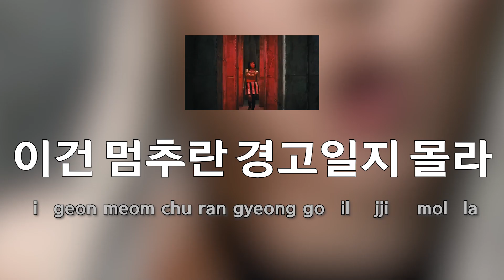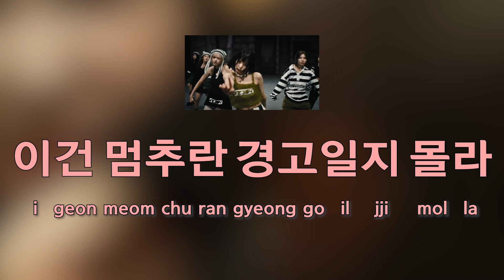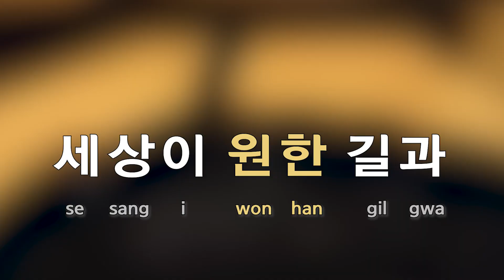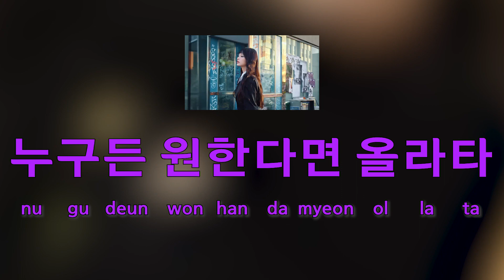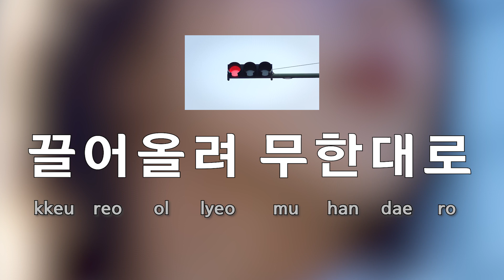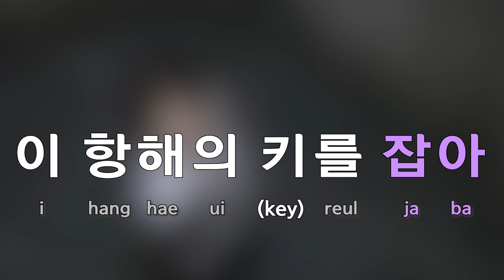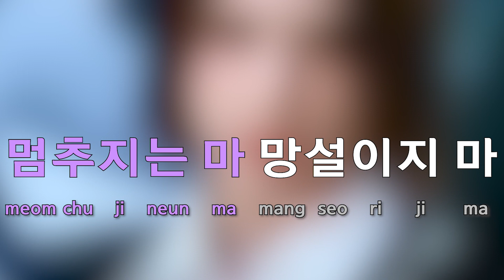[Sing along Korean] DASH – NMIXX (엔믹스) (tutorial/easy lyrics/pronounce/rom/han)